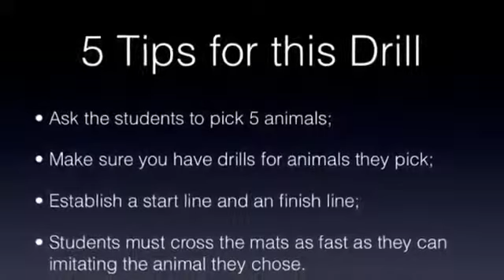▶ Gracie Barra Kids Brazilian Jiu-Jitsu Animal Races Drill